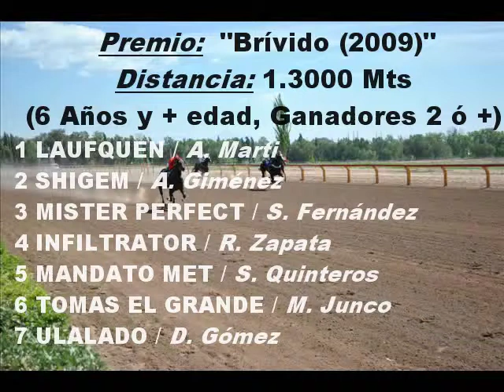Hipódromo De Mendoza / Reunión Nº 17 / 07-11-2010 / 7ª Carrera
7ª Carrera
Premio: "Brívido (2009)" (Cat. Interior)
Distancia: 1.3000 Mts
(6 Años y + edad, Ganadores 2 ó +)
1º MISTER PERFECT (3) S. Fernández (56)
2º INFILTRATOR (4) R. Zapata (53) 8 cp
3º TOMAS EL GRANDE (6) M. Junco (58) 2 cp
4º SHIGEM (2) A. Giménez (56) cza
5º LAUFQUEN (1) A. Marti (51) 1 1/2 cp
6º ULALADO (7) D. Gómez (56) 3 1/2 cp
7º MANDATO MET (5) S. Quinteros (50) 5 cp
Corrieron Todos.
Dividendos: A Ganador $ 2,45. Exacta $ 13,21. Imperfecta $ 8,30.
Distancia Acumulada: 2º) 8 cp; 3º) 10 cp; 4º) 10 cp; 5º) 11 1/2 cp; 6º) 15 cp; 7º) 20 cp.
Tiempo: 1' 18" 1/5.
Cuidador: G. Coria.
Stud: La Verde.
Por: Missionary (USA) y Perfect Girl (Equalize), de 6 años.
Criador: Haras Las Dos Manos.
"Candidato de Pasión X El Turf"